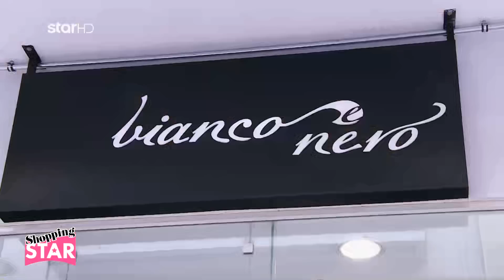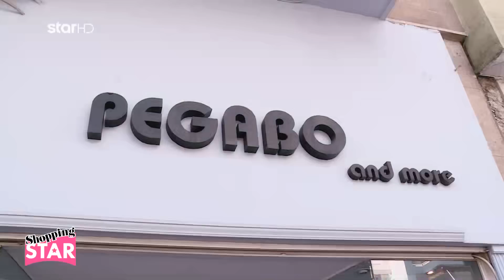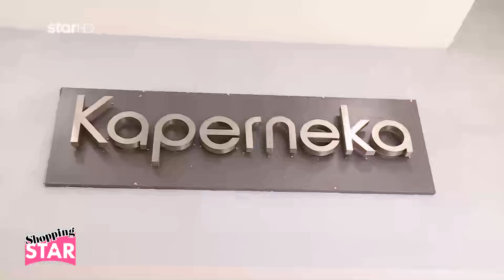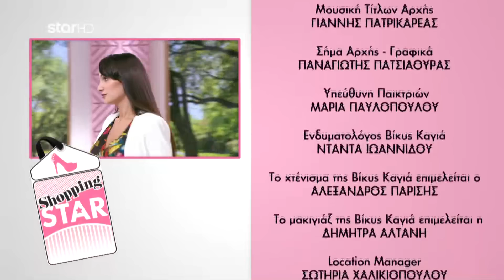Shopping Star - 4.5.2021 «Κομψή με floral στη δουλειά»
“ Κομψή με floral στη δουλειά”
    Η 41χρονη Ευγενία, βρεφονηπιοκόμος
    Η 33χρονη Ίσιδα, make up artist
    Η 65χρονη Βίκυ, ελ. επαγγελματίας
    Η 47χρονη Χρυσάνθη, ιδ. υπάλληλος
    Η 23χρονη Φιτνέτε, φοιτήτρια

επ: 157